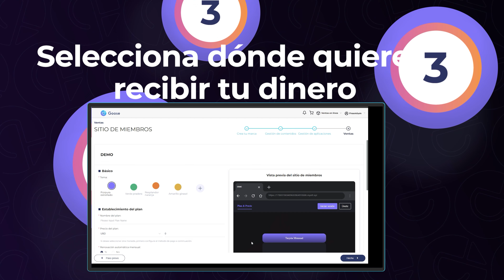Crea tu Propia App de Video y Monetiza tu Contenido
Lanza tu app de streaming y monetiza tu contenido VOD y/o LIVE TV con el plan fremium de Goose, sin limitaciones, comisiones o intermediarios.